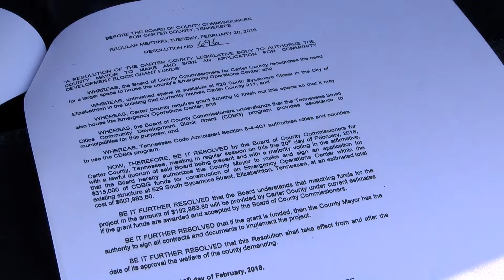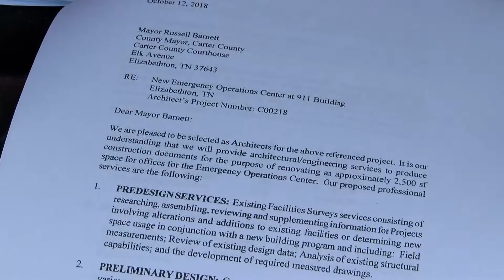Carter County commissioners say emergency management upgrade cost is inflated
By Caleb Perhne